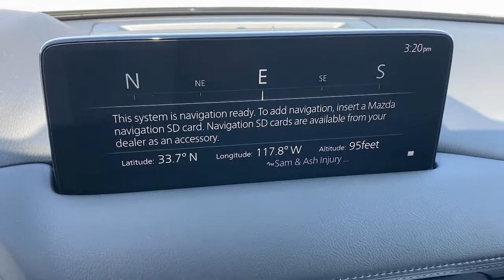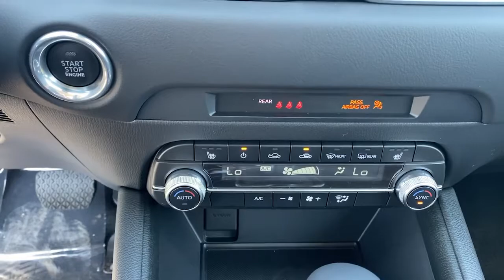2021 Mazda CX-5 Tustin, Irvine, Orange County, Santa Ana, Costa Mesa, CA M441717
Machine Gray Metallic New 2021 Mazda CX-5 available in Tustin, California at Tustin Mazda. Servicing the Irvine, Orange County, Santa Ana, Costa Mesa, CA area.

Tustin Mazda
28 Auto Center Dr